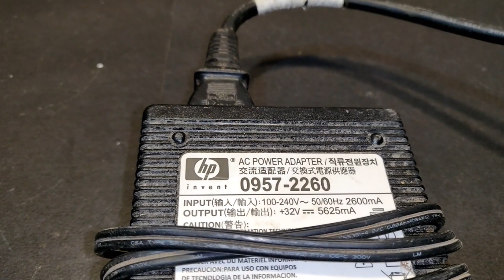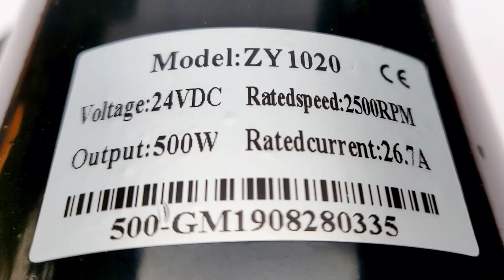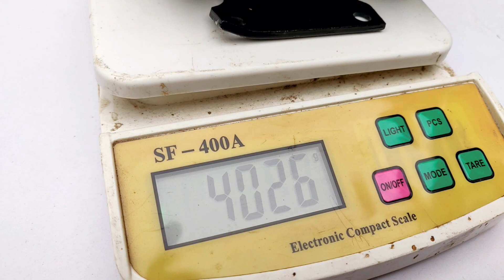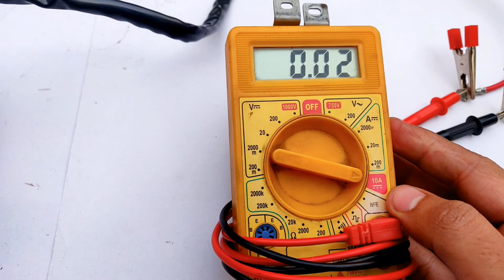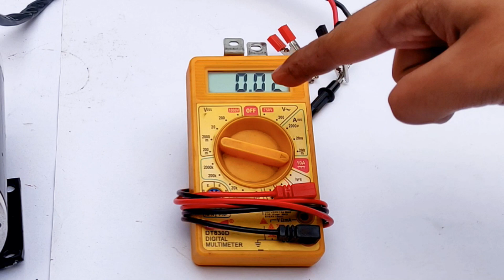3 SIMPLE INVENTIONS with DC Motor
👉 𝐁𝐔𝐘 𝐏𝐚𝐫𝐭𝐬 𝐟𝐫𝐨𝐦 𝐀𝐌𝐀𝐙𝐎𝐍/𝐁𝐀𝐍𝐆𝐆𝐎𝐎𝐃 3 SIMPLE INVENTIONS and tests by Mr Electron